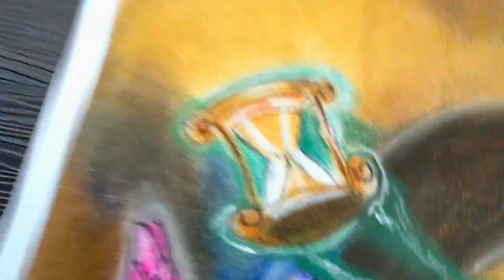Lord Shiva Drawing with soft pastel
अगर आपको स्केच या पेंटिंग ड्रा कारवाना है तो आप मेरे इंस्टाग्राम या ईमेल एड्रेस पर कॉन्टैक्ट कर सकते हैं उनका लिंक मैंने आला दिया है
और मैं आपको शुल्‍क बताता हूं graphite pencil

 ए4 के 499 चार्ज है और ए3 के 599 चार्ज है
और water रंग पेंटिंग के A4 699rs and A3 799rs चार्ज है और
 रंग पेंसिल चित्र के A4 799rs and A3 899 चार्ज